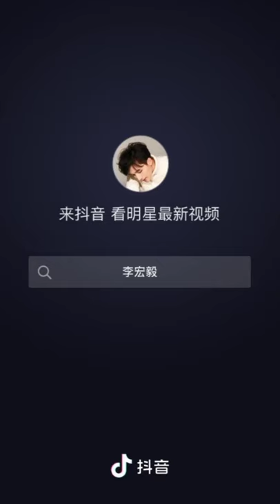LI HONGYI DOUYIN COMPILATION|LI HONGYI BIOGRAPHY |LI HONGYI DRAMA LIST | LI HONGYI UP COMING DRAMA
Li Hongyi biography
Born :June 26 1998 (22 years)
Height:1.86m
Education :Beijing Contemporary Music Academy
Occupation:Actor |Singer

Drama list
Master devil do not kiss me 2017
Master devil do not kiss me season 2
Prodigy Healer 2019
Love Better Than Immortality2019
My Love From The Ocean 2018
Parralel Love 2020

Upcoming Drama
The fated general
Winner is king
The coolest world 2020